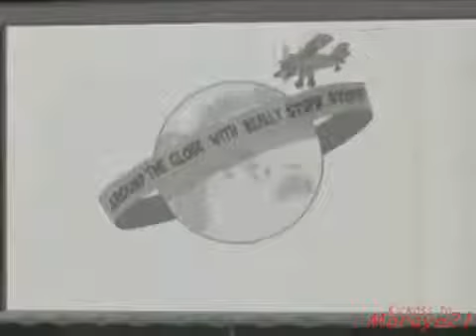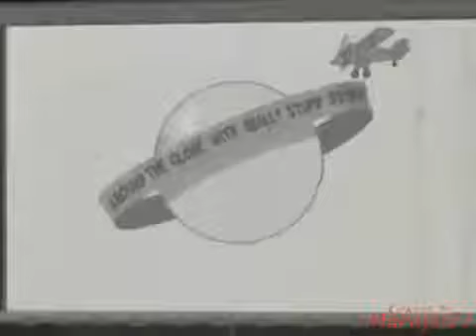Yin Yang Yo 02x27 The Howl of The Weenie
Yin Yang Yo 02x27 The Howl of The Weenie PLEASE SUBSCRIBE Yin Yang Yo! is an American/Canadian flash animated television series created by Bob Boyle II (also the creator of Nick Jr. original